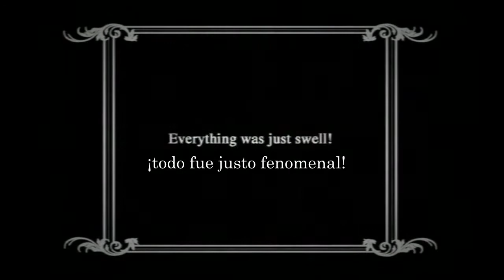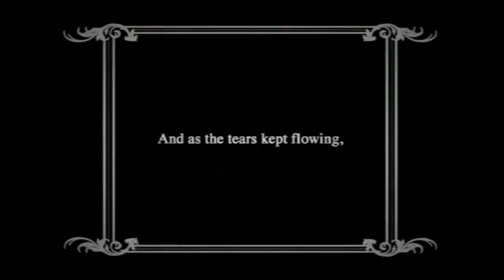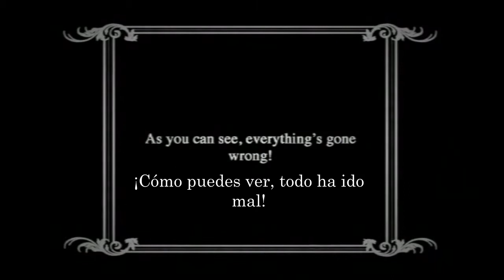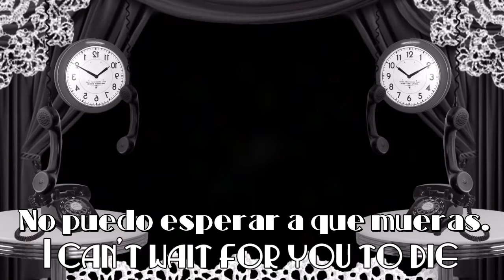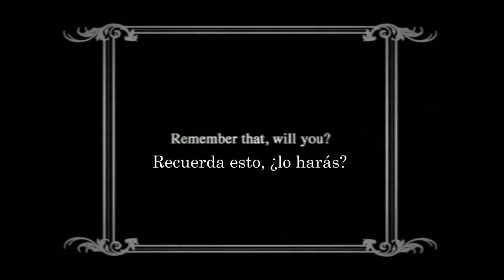ROTARY DIAL (Sub. Español) [DAINA] // Original por GHOST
El 28 de mayo de 1923, Frances Elsner fue bendecida con un bebé, al que nombró Henry. Este chico no tuvo la mejor infancia; creció sin un padre, el cual huyó y perdió el contacto con su pareja, lo que no fue bueno ni para el niño ni su madre. De hecho, Frances no estaba emocionalmente estable, y debido a su Acromatopsia (enfermedad de la visión en la cual solo son percibidos el blanco, negro y gris, a parte de sus tonalidades) sin diagnosticar, era difícil para ella vivir por su cuenta. Para superar su soledad, desquitaba su dolor en su hijo, constantemente recordándole que, un día, los dos inevitablemente morirían, y entonces ella no se sentiría sola. Deliraba sobre que no podía esperar ese día y cuando Henry muriese.

Él pudo ser capaz de escapar del abuso de su madre gracias a su amiga de la infancia, Nancy. Su habilidad de ver los colores en relación a los sonidos le fascinaba, y los dos rápidamente se volvieron los amigos más cercanos. Mientras que Frances era muy estricta y le prohibía dejarla sola a menos que fuera a la escuela, él siempre encontraba la manera de escaparse e ir a jugar con su amiga. Lo dos crecieron juntos y se casaron en la primavera de 1950. Estando ahora solo, no encontraba una razón para seguir en contacto con su madre. Así, la única persona que quedaba en la vida de Frances, se alejó de ella completamente.

Bueno, el primer vídeo que subtitulé de Vocaloid. Lo elegí porque (aunque suene muy típico) me sentía representado. A ver, no soy una madre loca que ve en blanco y negro. lol 😅
El caso es que me parece de las mejores (y más difíciles) canciones de Vocaloid. ❤